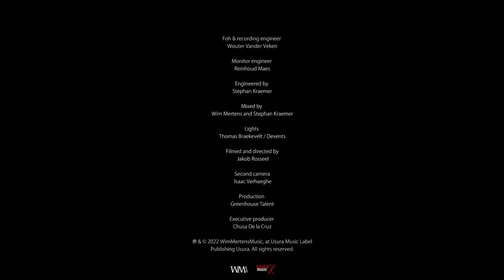Wim Mertens - Sappho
Wim Mertens Winds performing  'Sappho' from the album HEROIDES.
Live in Gent, Belgium - May 1st,  2022
Composed, arranged and produced by Wim Mertens